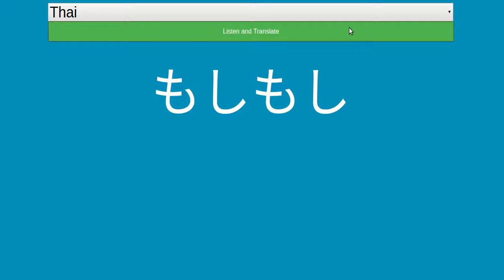How To Convert and Translate Any Language Speech To Japanese Speech